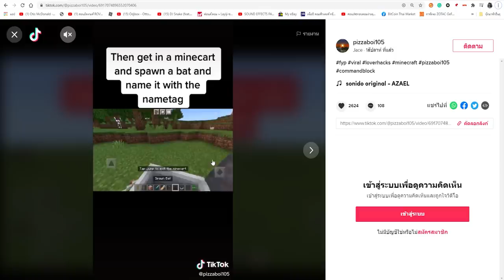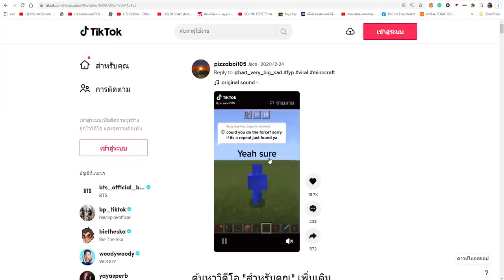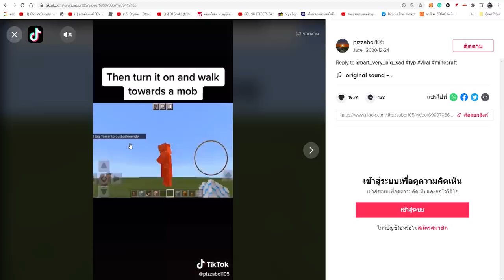เล่นตาม TikTok!... ลองสิ่งแปลกๆ ที่ไม่เคยเห็นในมายคราฟ!! โคตรเท่ 🔥 [Minecraft เกรียน]